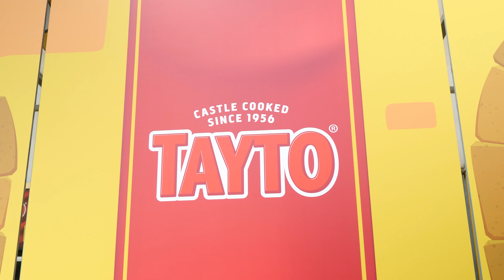Belfast City Airport takes Tayto to new heights with 15 year partnership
Belfast City Airport has unveiled its latest Tayto advertising installation, marking 15 years of successful partnership with an impressive upgrade to the iconic Tayto shelter in the Express Pick Up and Drop Off Area.

The installation forms part of Tayto’s substantial brand presence at Belfast City Airport, which includes a ‘Welcome Home’ wall in the Arrivals Hall and branded vending machines throughout the terminal.